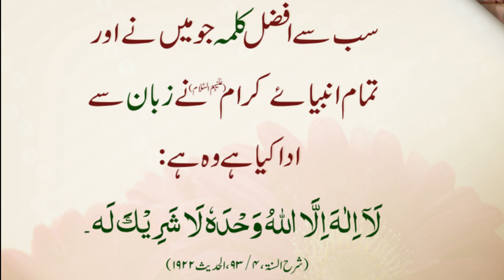Sab Say Afzal Kalama jo Muhammad s.w.a or Tamam Anbiya Ki Zuban Py Jari Howa | Hadees Sharif